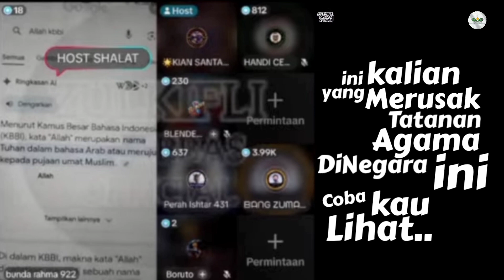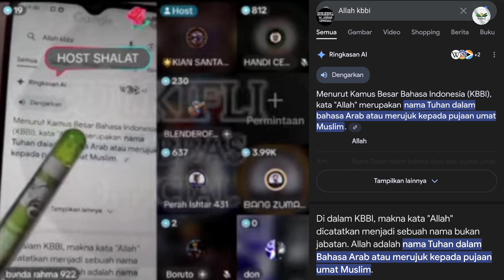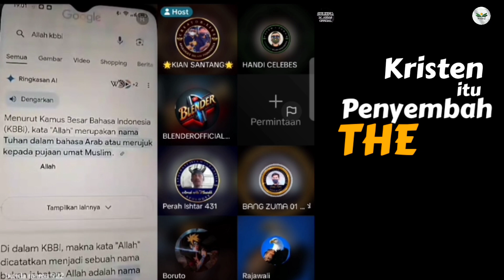Bang Zuma : Perbaiki (Revisi) dan Ganti kata Allah dikitab LAI kalian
Cara lain untuk menikmati Perdebatan.